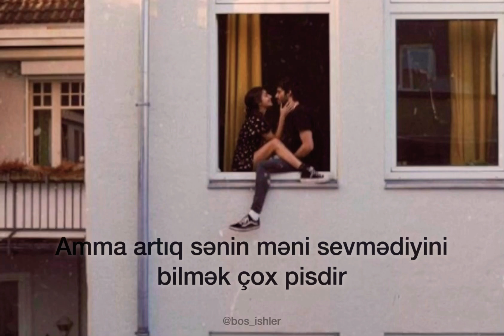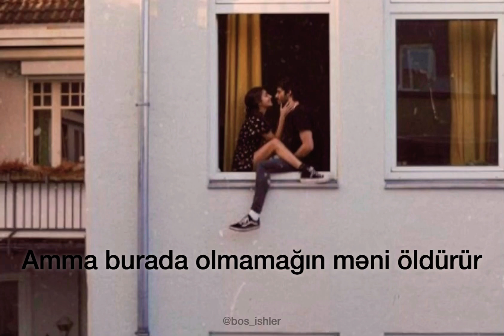Aventura ft. Xtreme-Te extraño(Azərbaycanca Tərcümə)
Mami*-sevgiliyə müraciət formasıdır.

*ORJİNAL SÖZLƏR*

El tiempo pasa y pasa y yo sigo así
Queriéndote en mis brazos sin poderte tener
Y busco una salida para no verme así
Ay qué lejos de mi lado tu amor está de mí
Yo lloro y lloro al saber que no estás
Con mis labios, mira mami, yo te quiero besar
Y trato y trato por no sentirme así
Pero es malo saber que ya no me quieres a mí
Mira cómo estoy sufriendo
Me quemo por dentro por sentir tu amor (por sentir tu amor)
Mami, no me hagas, eso sabes que te quiero
Con todo el corazón

Te amo y te extraño quiero verte junto a mí
Abrazados de las manos y estar junto a ti
Pero me mata la conciencia al saber que no es de ti
Oh baby why you got to be doing this to me?
Me duele tanto de saber que ya no eres para mí
Y ese lindo cuerpecito que contigo compartí
Me duele tanto saber que ya no eres para mí
Te extraño
Ay amor, cómo me duele
Estar sin ti
Tú no me amas
Me quemo por dentro por sentir tu amor